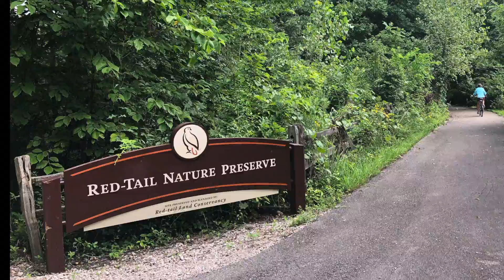Cardinal Greenway Rails to Trails Bike Ride, Indiana, Losantville to the Prairie Creek Reservoir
Cardinal Greenway Rails to Trial Bike Ride
Losantville to the Prairie Creek Resevoir
10 miles